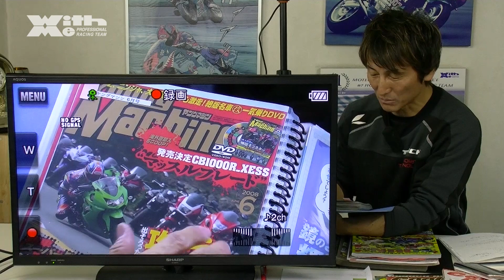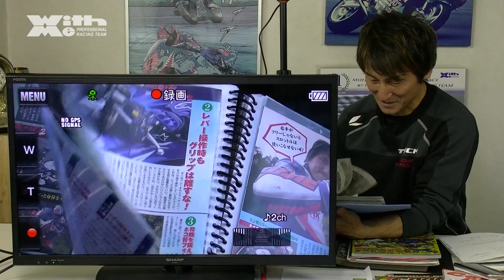250ccスポーツバイクの盛り上がりはKawasaki Ninja 2008から始まった！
昨年末、CBR250RRとGSX250Rが登場し、盛りに盛り上がってきた250ccスポーツバイク。この流れは2008年にKAWASAKI Ninja250Rの登場に始まった。次のターンはKAWASAKI Ninjaだろうか、もしカードを切ってくるならプレミアムハイスペック路線なのかお手頃フレンドリー路線なのか。80年台レーサーレプリカ全盛期の時代から振り返りながらアレコレ語ってみました。